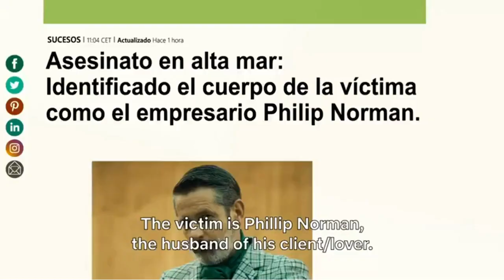Toy Boy Trailer Netflix Season 2 - Series TV Netflix ( Official Trailer 2020)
▂ ▃ ▅ ▆ █ © Channel H2ATV  █ ▆ ▅ ▃ ▂
Hugo Beltrán (Jesús Mosquera) is a young, beautiful and carefree stripper who wakes up one day at a cruise alongside a burned corpse after a night of partying and excesses. It is discovered that it is the corpse of the husband of his lover, Macarena Medina (Cristina Castaño), with whom he was in a sexual high-voltage steamy relationship. He is declared guilty and sentenced to fifteen years of prison after a badly done trial, although Hugo, despite not remembering any of what happened that night, is more than sure he wasn't actually the murderer, but the victim of a setup to frame him. Seven years later, he receives the visit of Triana Marín (María Pedraza), a young lawyer who offers to represent him, reopening the case and scheduling a new trial in which Hugo will finally get the chance to prove his innocence. Even though Hugo distrusts the offer, he accepts and is released from prison under conditional liberty, with the new trial pending. Between Hugo's release from prison and the ...
Details
Official Sites: Official Netflix
Country: Spain
Language: Spanish
Release Date: 25 September 2019 (Spain)
Filming Locations: Málaga, Málaga, Andalucía, Spain
Company Credits
Production Co: Plano a Plano
Technical Specs
Sound Mix: Stereo
Color: Color
Aspect Ratio: 16:9 HD
►►► NOTE  ▔▔▔▔▔▔▔▔▔▔▔▔▔▔▔▔▔▔▔▔▔  This work belongs to community property. Tks all !!!